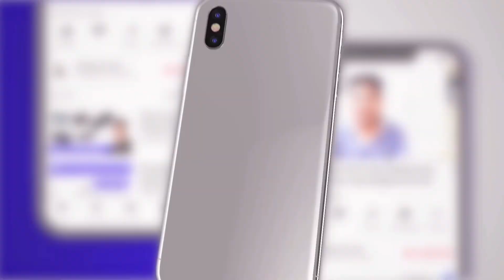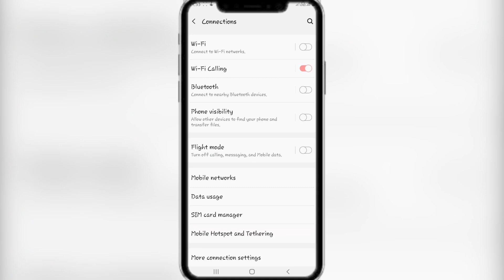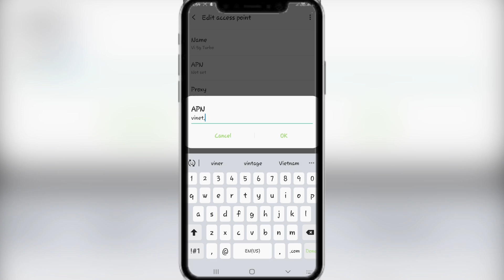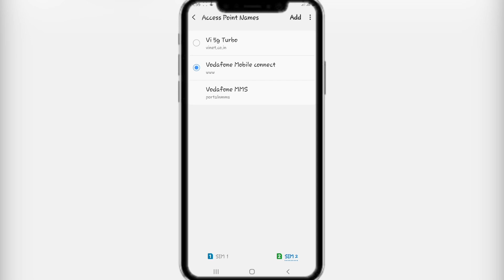How To Increase Vi Internet Speed || Vi Internet Speed Badhana Sikhe || Vi Net Speed Fast Kare